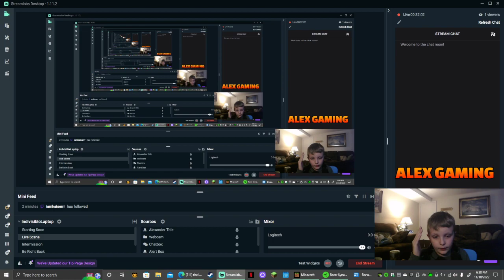Alex plays minecraft with Ryan!!!